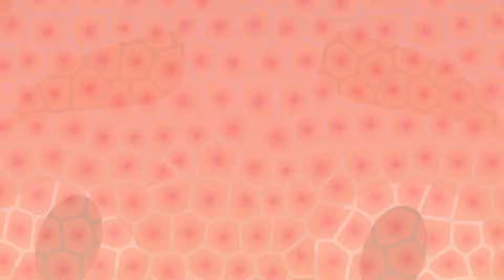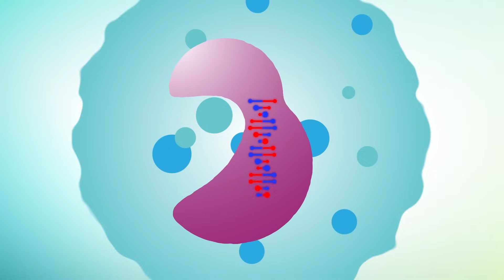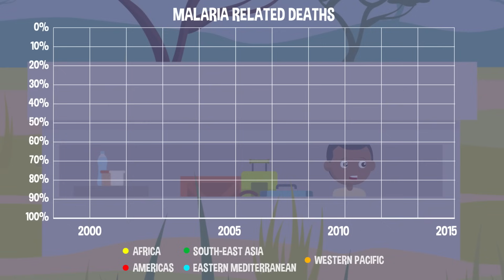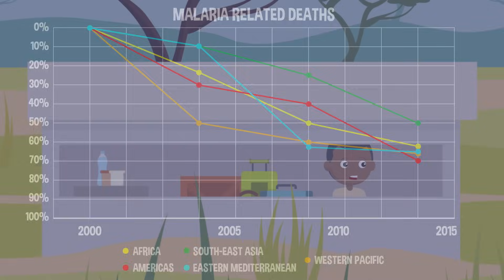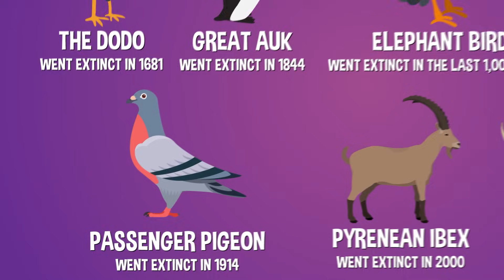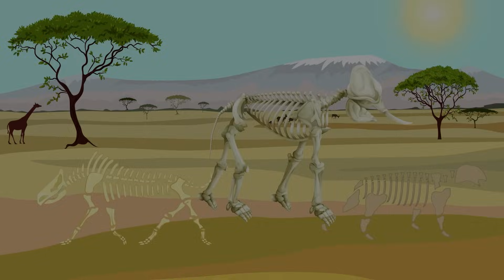What’s The Smallest Animal Ever? | COLOSSAL QUESTIONS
There are all kinds of teeny-tiny animals skittering and slithering around our planet, but have you ever stopped and wondered, what actually is the smallest animal on Earth??

Written & Directed by: Matt Levy
Edited & Animated by: Timothy Conroy
Executive Producer: Judy Meyers